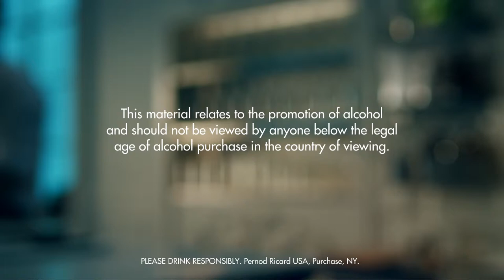AMERICAN DREAM DRINK RECIPE - HOW TO MIX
Fill a mixing glass with ice cubes. Add all ingredients. Stir and strain into a chilled cocktail glass. Garnish with orange.

INGREDIENTS
2 Parts Gin
1,5 Parts Yellow Chartreuse
1 Part Dry Vermouth
1 Dash Orange Bitters
1 Peel Orange
Ice Cubes